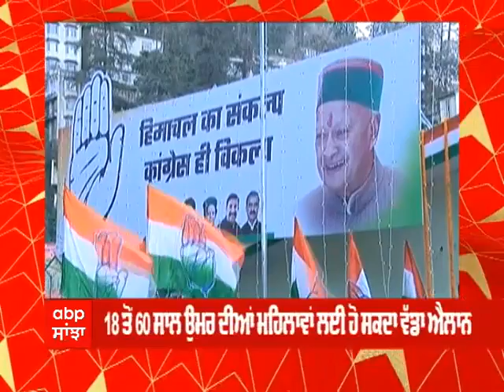Himachal Politics : ਹਿਮਾਚਲ ਦੀ ਸੁੱਖੂ ਸਰਕਾਰ ਵਲੋਂ ਇਕ ਹਫਤੇ 'ਚ ਤੀਸਰੀ ਕੈਬਿਨੇਟ ਬੈਠਕ